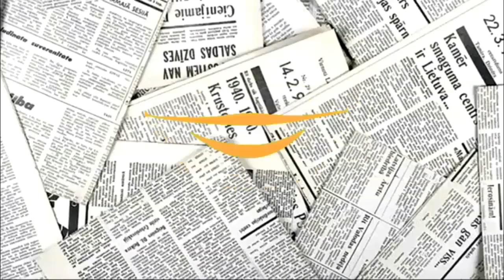Tayang Perdana Nanti Malam - Siapa Itu Yang Dioperasi ??? - AKU INGIN DICINTAI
AKU INGIN DICINTAI Tayang Perdana Nanti Malam - Siapa Itu Yang Dioperasi ???

Akhirnya sinetron yang sempat hype bebrapa bulan lalu, Aku Hanya Ingin Dicintai akan tayang lagi perdana nanti malam di ANTV. Ya Sinetron Aku Ingin Dicintai ini memang sudah dinanti nanti penggemar. Ini adalah cuplikan dari balik layarnya yang sempat dilakukan shooting kemarin. Tapi eh eh kok ada yang dioperasi? Siapa ya?

Tengok yuk videonya...
Entahlah.
Biar netizen yang berasumsi.

Jika Kalian ingin seseorang disambel di chanel ini, tulis komentar di bawah ya...

Follow juga:
instagram instagram.co.id/sambelmulutnetijen
shopee shopee.co.id/hetopikmi
shopee shopee.co.id/nyunyanye

Backsound music:
Koleksi Audio - Youtube Studio

Artis           : Esther Abrami
Genre         : Klasik
Mood         : Sedih

@sambel mulut netijen